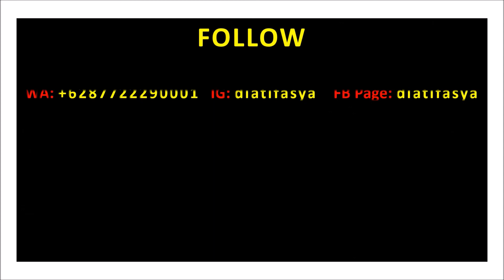Model Baju Gamis dan Tunik Wanita Hijab CantikTerbaru 2021/2022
Koleksi model baju gamis dan tunik wanita hijab cantik elegan terbaru 2021/2022 yang bisa dijadikan gaya busana wanita muslim kekinian dengan desain sederhana cantik elegan.